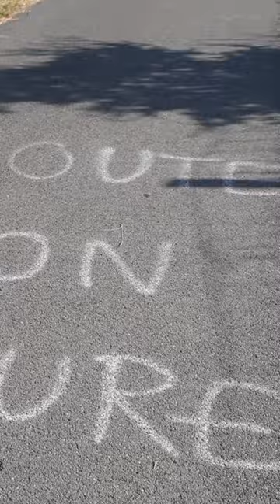Tu aurais dû écouter ta maîtresse !